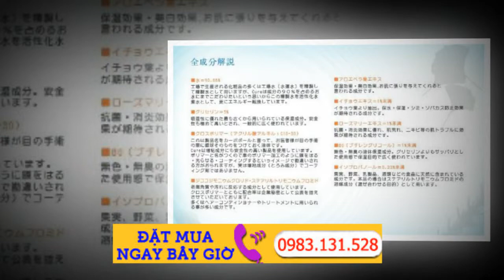Gel Tẩy Tế Bào Chết Cure Natural Aqua – Lựa Chọn Số 1 Của Phụ Nữ Nhật.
còn hay bị bám các bụi bẩn, dễ sinh mụn đầu đen. Mình phải mất rất nhiều thời gian để tìm loại Gel Tẩy Tế Bào Chết phù hợp cho mình. Và mình đã thật sự bất ngờ khi làn da của mình trắng sáng và mịn màng trông thấy. Hôm nay shop nhật việt sẽ chia sẻ và giới thiệu qua về tác dụng kỳ diệu của Gel Tẩy Tế Bào Chết Cure Natural Aqua được chị em nhật cực kỳ ưa chuộng.

Tẩy da chết CURE Natural Aqua Gel là hàng nội địa Nhật, ở VN mình mới xuất hiện chưa lâu, nhưng em này là hàng bán chạy và được bình chọn là sản phẩm số 1 Nhật Bản suốt từ 2010 đến nay – Cứ 20s thì có một chai được bán ra!!!